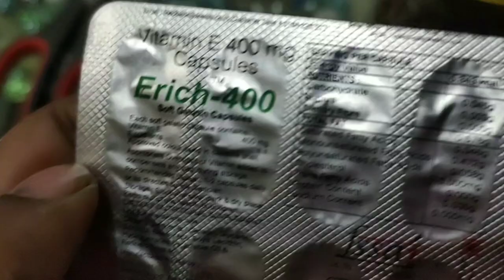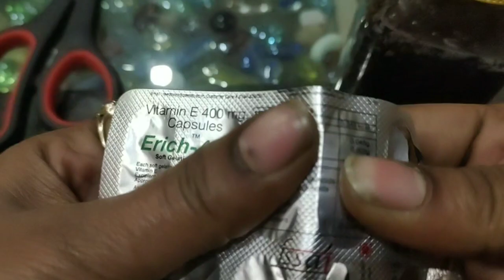DIY Homemade Hibiscus Hair Growth Oil | Mandara nune |No🚫 Oil Heating More Benefits in telugu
Homemade hairgrowth oil for long & thick hair. DIY hibiscus oil for hair growth.

music used